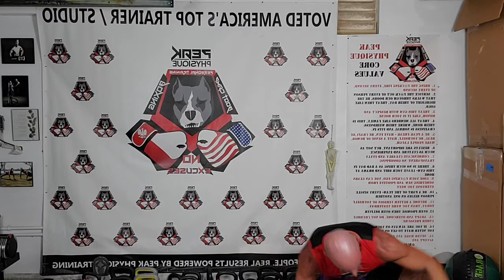Tons of Movement Warm Up Cardio Exercise with Trainer Steve Eckert